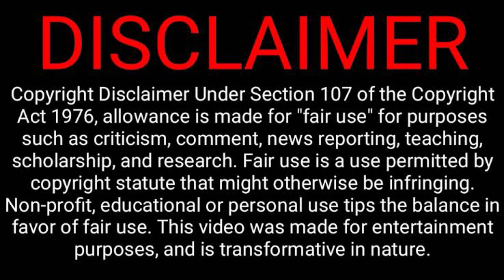Anandham Vilayadum Veedu | Episode 05 | final episode